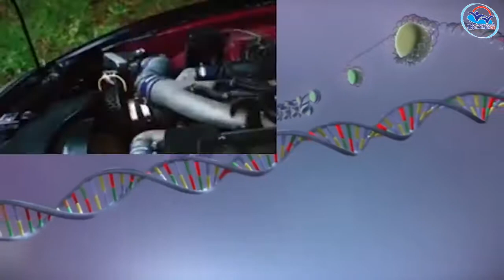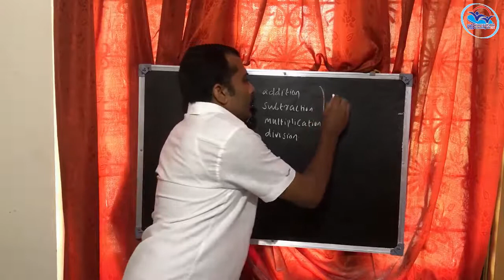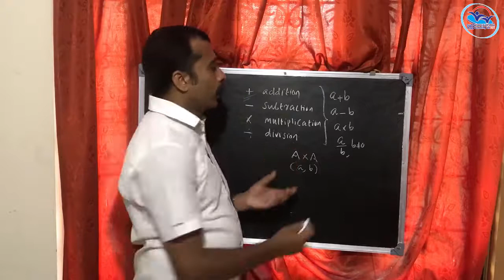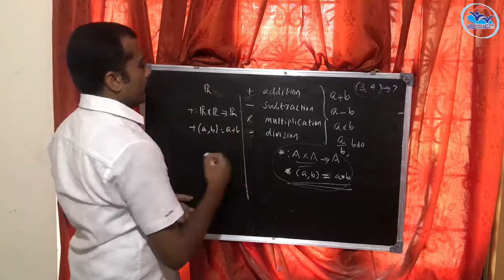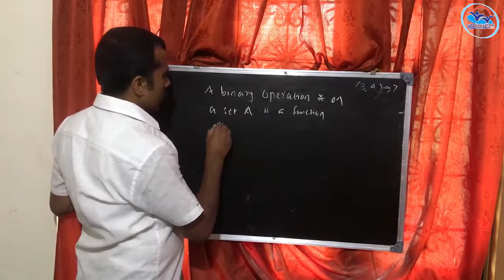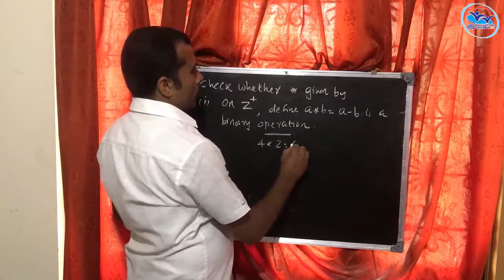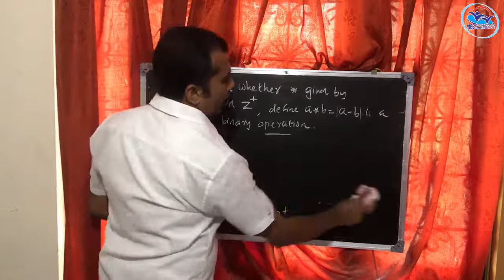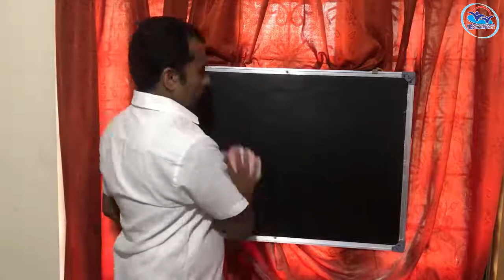VOLUME 6 - Mathematics PART 2